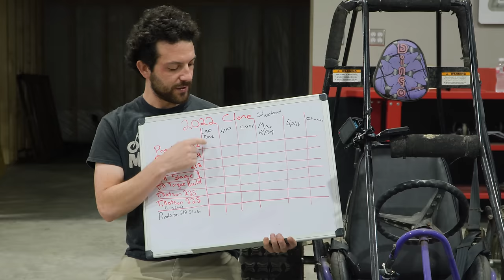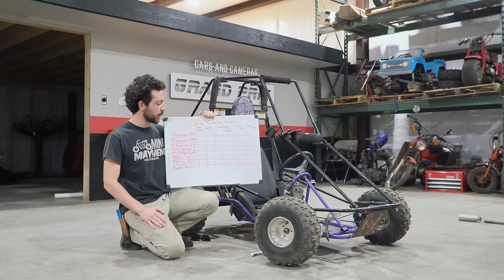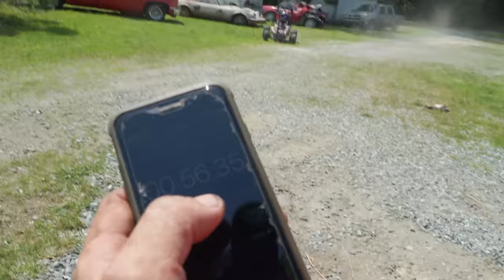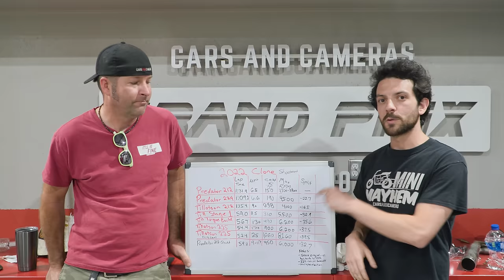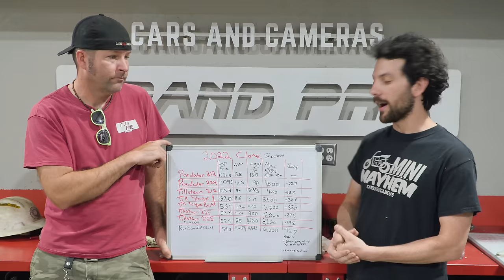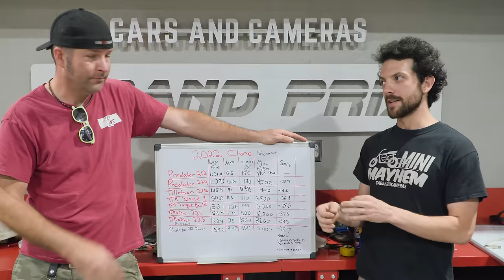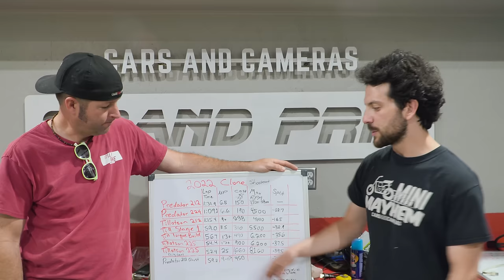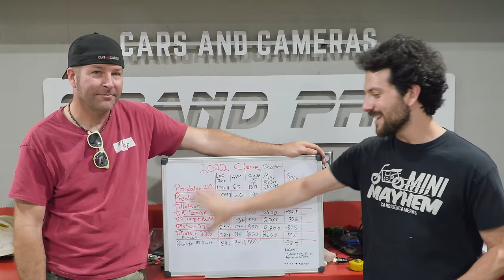Comparing 8 Honda Clones from 6.5 to 25+ Horsepower | SENDING 8 Performance Go Kart Engines!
We’re comparing 8 popular Honda Clone go kart and mini bike engines to answer one question: which predator or Tillotson is best? We start with a stock Predator 212 6.5hp horizontal shaft engine, work our way through stock to modified engines including the Predator 224cc max performance, Tillotson 212, Predator 212 Ghost, a “mild” cam Tillotson 212, a Tillotson 225 racing engine, and a big valve 225 with a monster camshaft.

Billet rod: options available, call for your specific application